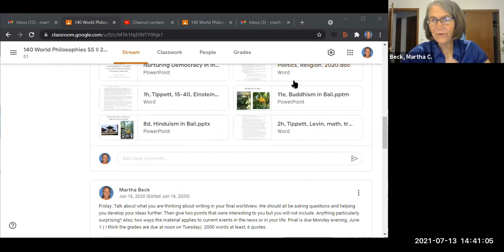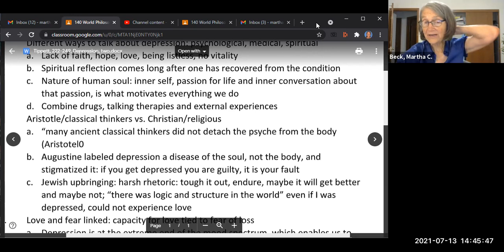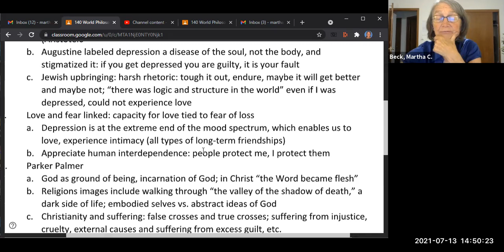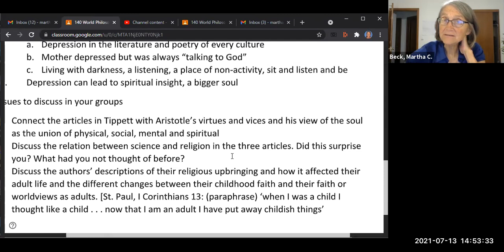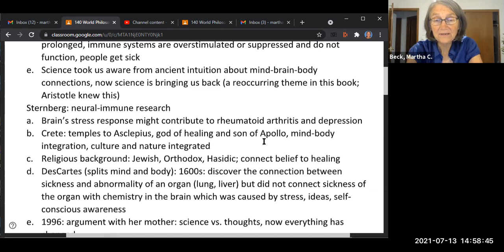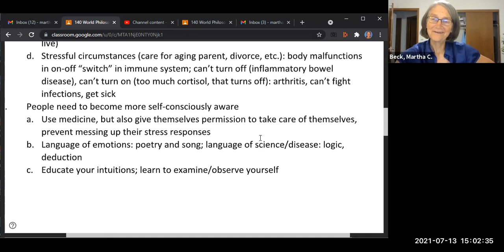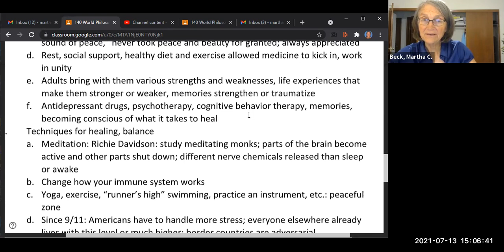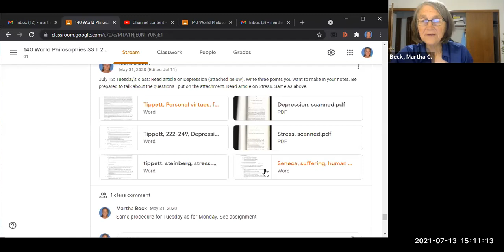RPH 140: World Phil Class #6, pre-class video